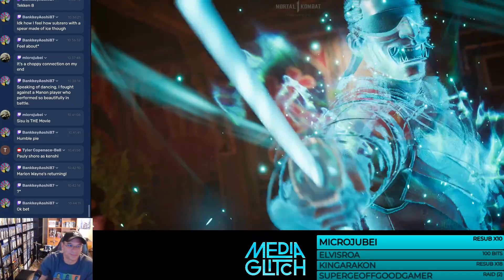We were wrong about Mortal Kombat 1 - Mortal Kombat 1 review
We have been playing Mortal Kombat 1 a lot, and we have some stuff to say about it. Let us know what you think about Mortal KIombat 1 in the comments.